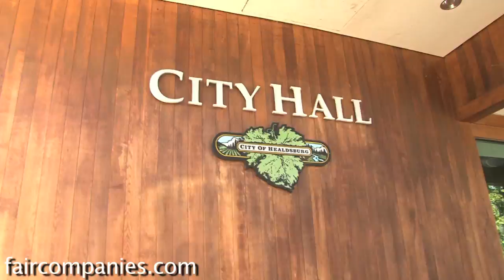Sonoma County tiny homes on wheels' pioneers: Forge Ahead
When Forge Ahead Construction's Jenine Alexander and Amy Hutto built a 128-square-foot unit in Healdsburg, CA, they put their tiny home on wheels to get around the area's minimum limit.

Since in Sonoma County a trailer can only be legally parked on a property on a temporary basis (if building a new home), Jenine and Amy spent some time on the move.